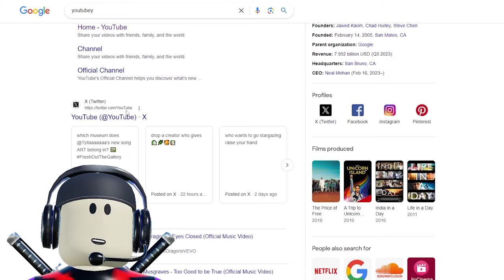What EVERYONE Is NOT Telling You About This SECRET EGG in Pet Simulator 99!! (Roblox)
Thank you for supporting me by using Starcode Redninja when buying robux

Youtube Al Stuff:
Pet Simulator 99, Pet Simulator, Pet Sim 99, Pet Simulator 99, pet sim 99 daycare, huge pet daycare, titanic daycare, forever pack, huge rich cat, secret banana, secret lucky block, secret coin, how to get your first huge pet, how to get a huge pet fast, how to make diamonds fast, how to get more diamonds fast, how to make more gems fast, active huge egg